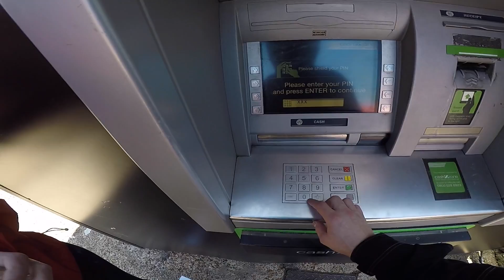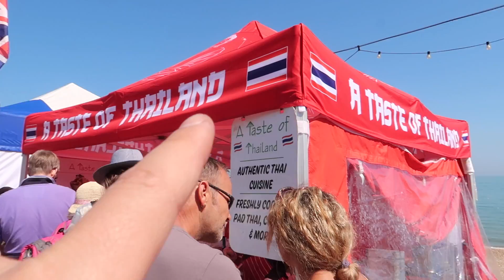DIA DE SOL E PASSEIO DE MOTO EM LUGAR DE TIRAR O FÔLEGO NA INGLATERRA | MOTO filmadores UK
Curta e compartilhe os videos pra fortalecer o canal!